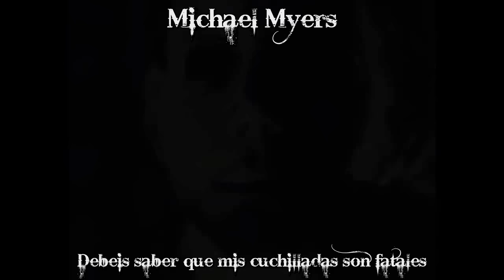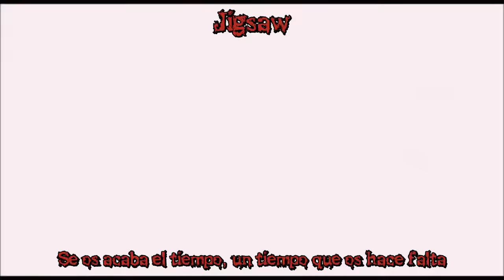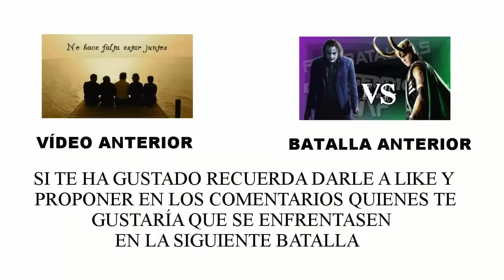ESPECIAL HALLOWEEN. ASESINOS DE CINE. FRIKIBATALLAS LEGENDIOSAS DE RAP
En esta ocasión se enfrentarán; para celebrar este tenebroso día de los muertos lleno de lúgubres cadáveres, horripilantes monstruos y vampiresas sexys; seis de los grandes iconos del cine de terror:
Freddy Krueger, de Pesadilla en Elm Street, la mayor creación de Wes Craven.
Jason Voorhes, de Viernes 13, repartiendo machetazos por doquier.
Michael Myers, de Halloween, el psicópata más deshumanizado.
Chuky, de El Muñeco Diabólico, para que luego digan que las muñecas de porcelana dan miedo.
Jigsaw, de Saw, dispuesto a jugar a un juego.
Ghostface, de Scream, quién hará la pregunta definitiva: ¿cuál es vuestra película de terror favorita?
¡Contestad en los comentarios!

Esta sección está basada en las Épicas Batallas de Rap del Frikismo de Alex Keyblade.